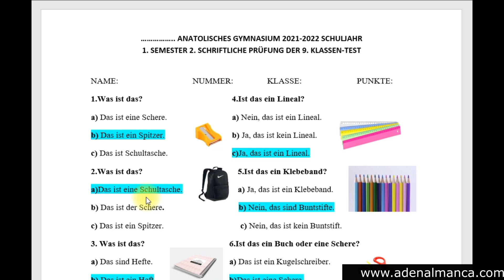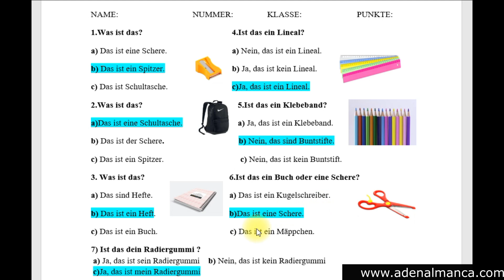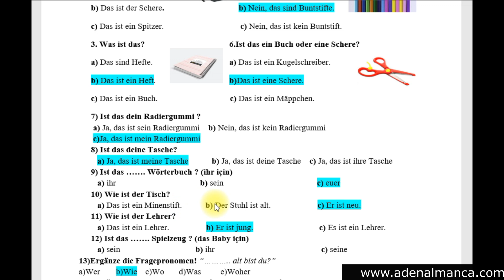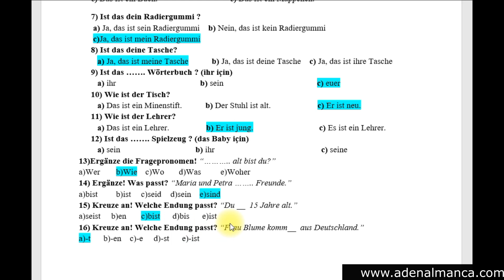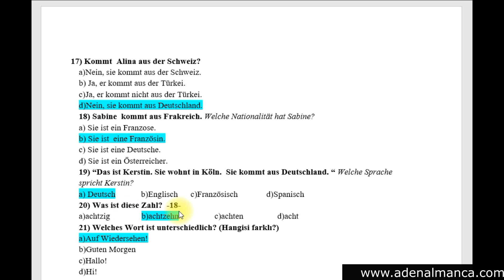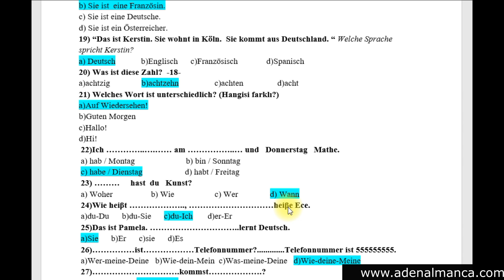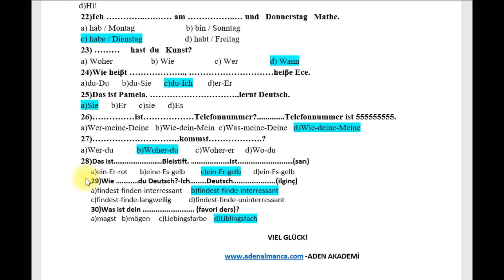9. Sınıflar Almanca Dersi 1. Dönem 2. Yazılı Sınav Örneği- TEST - YENİ-2021-2022